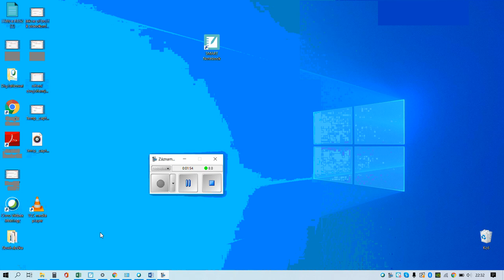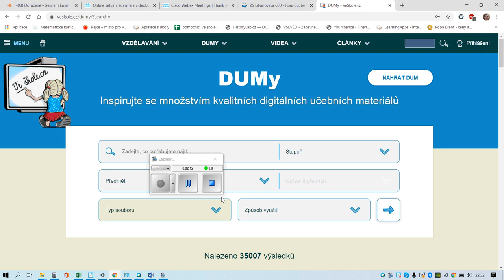Jak nahrávat výuková videa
Nahrávání videí ve SMARTNotebook